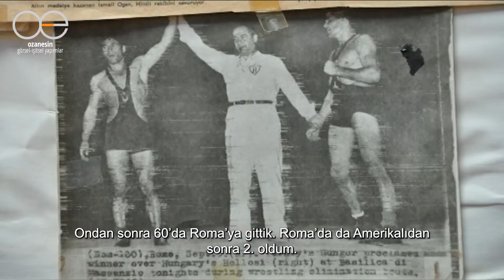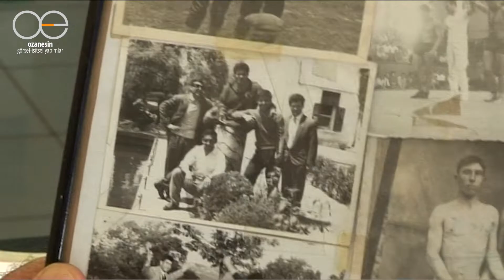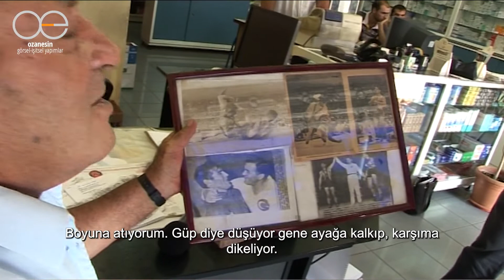İsmail Oğan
Milli güreşçi ve olimpiyat şampiyonu İsmail Oğan 27 Nisan 2022‘de 89 yaşında hayata gözlerini yumdu. Kendisiyle 2009 yılında Antalya Serik'te oğlu Bekir Oğan’ın eczanesinde yaptığımız röportaj kayıtlarından bir kesit.